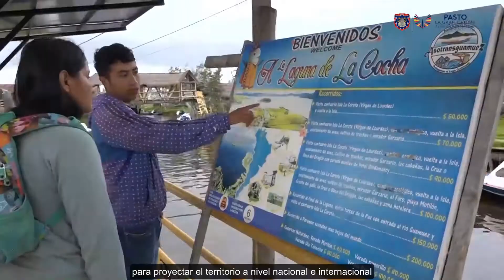14 CONECTATE CON LA GRAN CAPITAL - 22 DE ABRIL DE 2022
14 CONECTATE CON LA GRAN CAPITAL - 22 DE ABRIL DE 2022